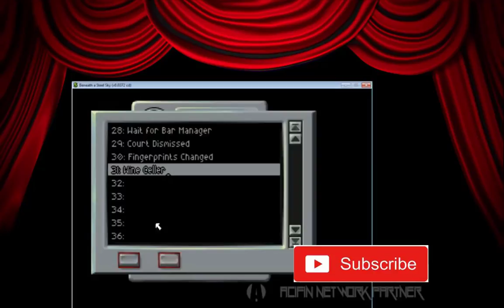Beneath A Steel Sky - Walkthrough - The Director's Cut - Wine Celler Vent And Beyond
Foster enters the Wine Celler and crawls through the narrow vent...